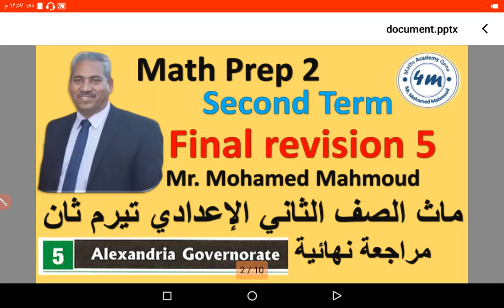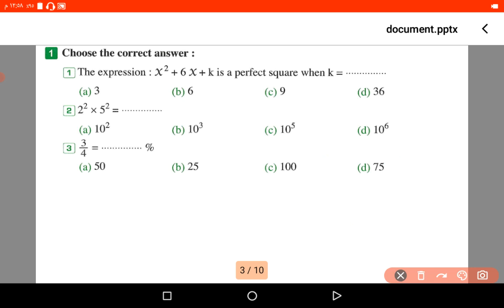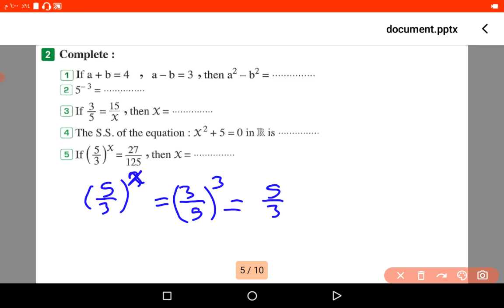07 Math prep 2 Second Term Final Revision Test 5 ماث تانية اعدادي حل امتحانات المعاصر الاسكندرية 5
Math prep 2 Second Term Final Revision Test 5
ماث تانية اعدادي مراجعة نهائية حل امتحانات المعاصر حل امتحان الاسكندرية 5